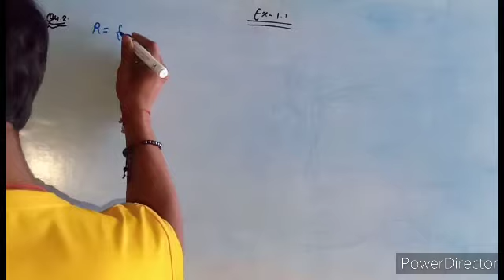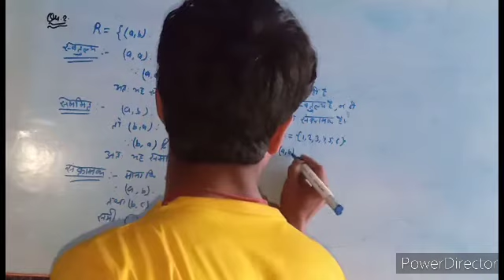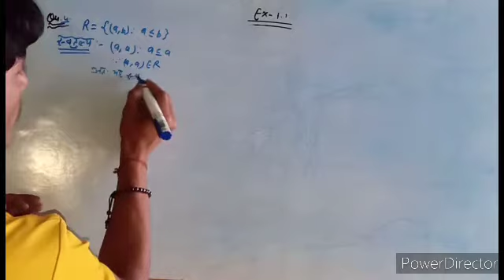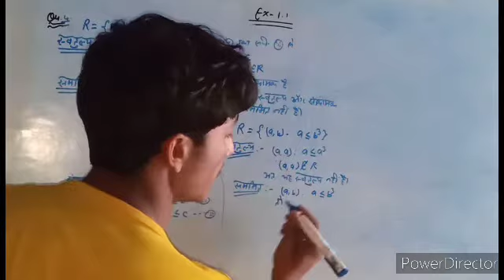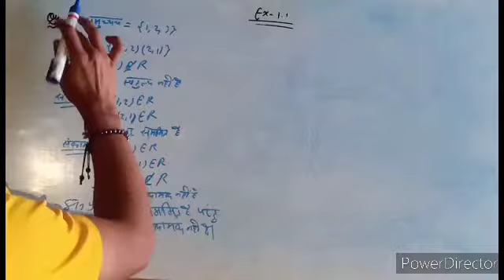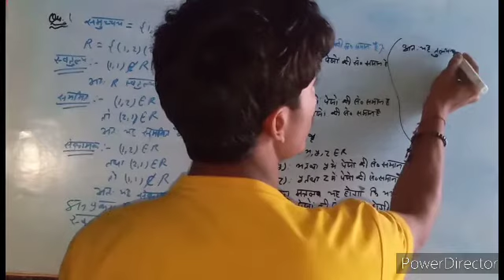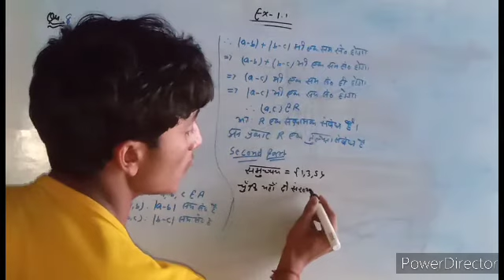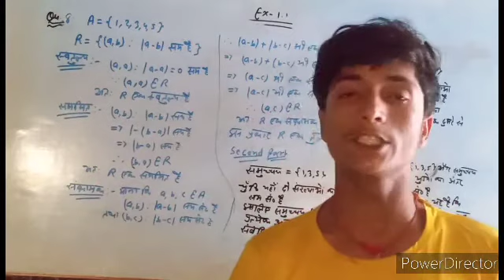प्रश्नावली:-1.1,Class :-12 ( Qu.2 to 8) relation and function||mathematics chapter relation in hindi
class :-12 के पहले chapter संबंध एवं फलन की जानकारी अच्छी तरह से इस वीडियो में दी गई है